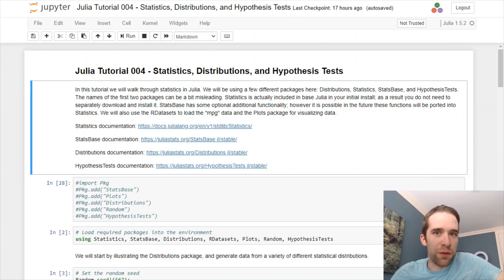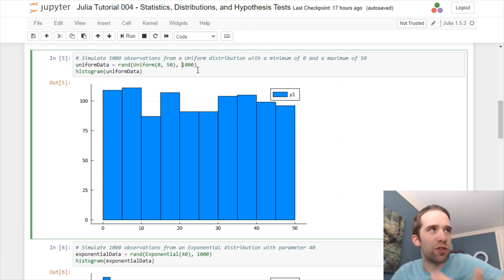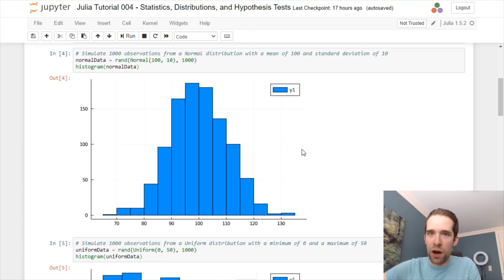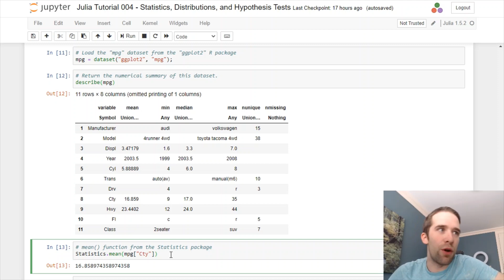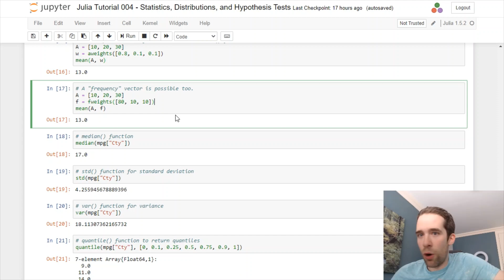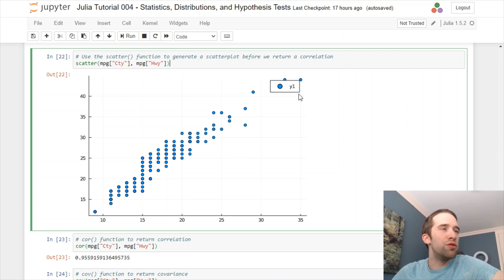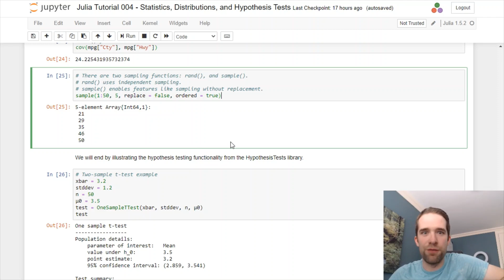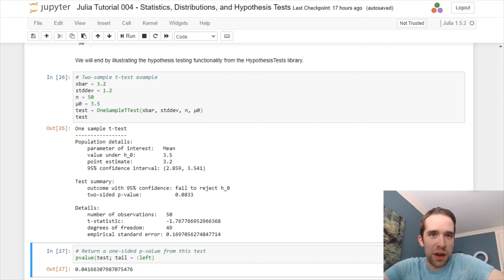Statistics in Julia | Julia Tutorial (2020)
In this tutorial we will walk through statistics in Julia. We will be using a few different packages here: Distributions, Statistics, StatsBase, and HypothesisTests. The names of the first two packages can be a bit misleading. Statistics is actually included in base Julia in your initial install; as a result you do not need to separately download and install it. StatsBase has some optional additional functionality; however it is possible in the future these functions will be ported into Statistics. We will also use the RDatasets to load the "mpg" data and the Plots package for visualizing data.

BTC: 3LM5d1vibhp1F7pcxAFX8Ys1DM6XLUoNVL
ETH: 0x3CfC599C4c1040963B644780a0E62d45999bE9D8
LTC: MH8yPjvSmKvpmRRmufofjRB9hnRAFHfx32